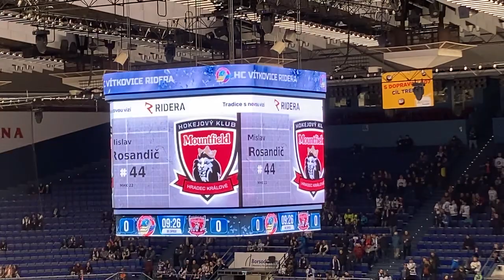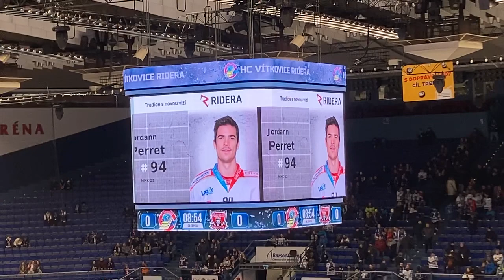Ostravar aréna - 27.1.2023 - Vítkovice - Mountfield HK - sestava hostí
Mountfield HK: Kiviaho (J. Růžička) – Jank, McCormack, Kalina, Blain, Rosandić, F. Pavlík (C), Marcel – Eberle, Cingel, Chalupa – Perret, Lalancette, Jergl – R. Pavlík, Lev (A), Novák – Morong, Štohanzl, K. Lang

Trenér: Tomáš Martinec